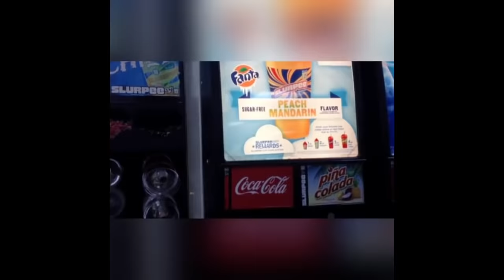double gulp cup (full video)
double gulp cup